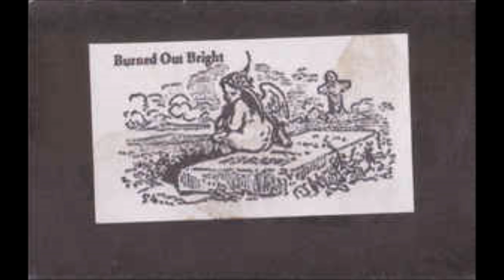burned out bright - we awake disheartened